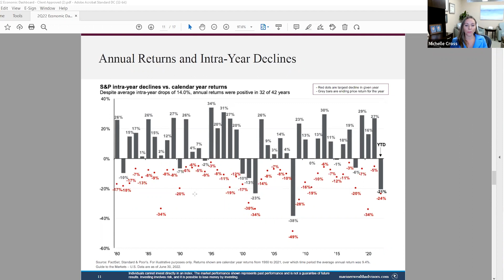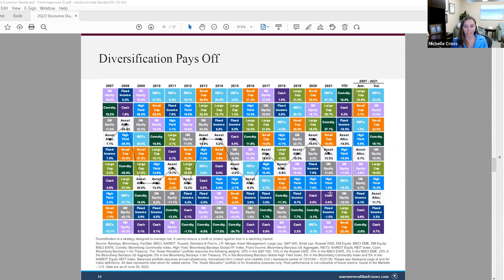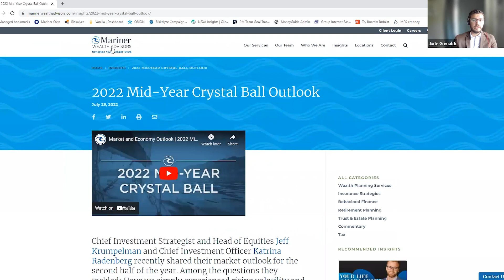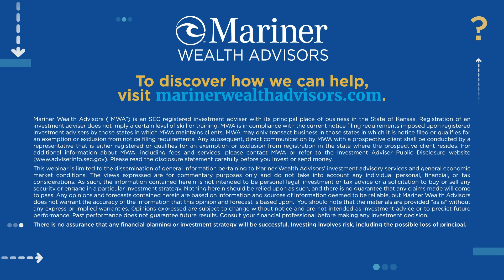Comprehensive Planning | Webinar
Jude Grimaldi, manager, technology consulting, moderates a panel on comprehensive planning with hosts Chad Hamilton, senior vice president, practice management, Michelle Cross, senior wealth advisor, and Justin Richter, senior wealth advisor. Topics discussed include why having a financial plan is important, events that can impact a financial plan and key areas of financial planning that can often be overlooked.

0:00 Intro
2:43 Why Comprehensive Planning is Important
9:19 Key Areas of Planning that are Forgotten
14:22 Relationships Between Types of Planning
20:20 Being Proactive and Addressing Uncertainties
24:15 How Plans Can Change and Managing Unpredictability
33:37 How Has Approaching Planning Shifted?
37:56 Retirement Planning
43:55 Advice for Ending the Year
47:51 Final Thoughts
50:57 Outro & Disclosures